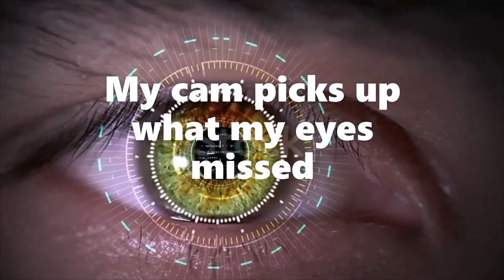Hall Lake Hike Part 1~ Barry Co., MI 11/8/21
For the first time in a while, I don't see any Sasquatch waiting outside my truck when I get there. In this Hall Lake hike in Barry Couty, Michigan on 11-8-21, I don't see any Bigfoot until I reach the lake, which is the very end of this video with two cams, one in front and one in back. I do see something run for cover at the end of this video shown in the forward cam, but it was too far away to tell what it was. I wear a hat this time to block the sun which obstructs a tiny corner of the left top of the screen, but it does block out the sun most of the time. I still have other videos I am working on from other areas that were more "active" and require more stills and editing time, I will have many more videos up soon, I'm "stocking up" for bad winter weather when I can't go outside and shoot more video. ~thanks!